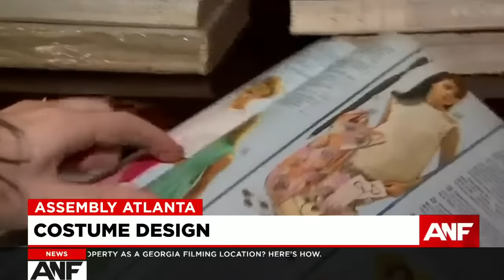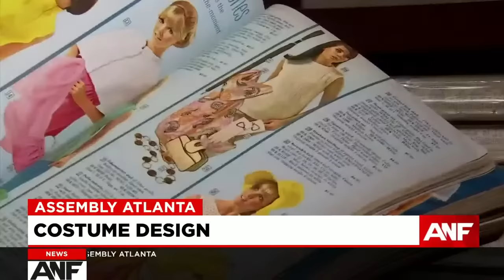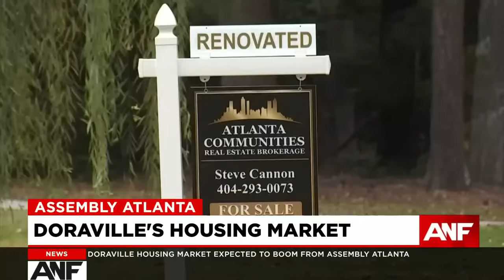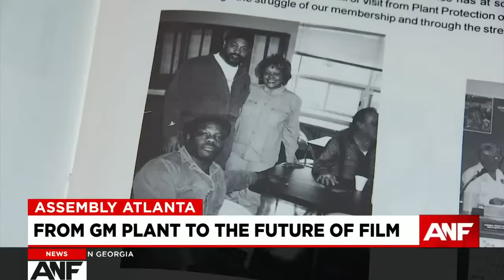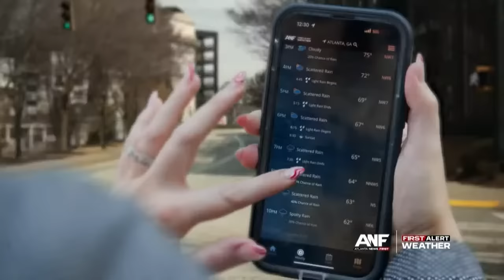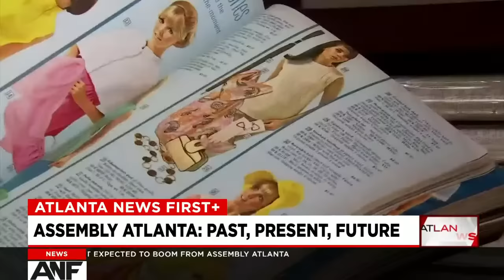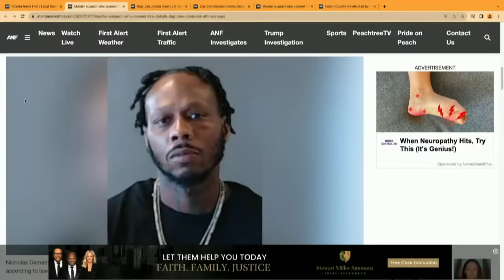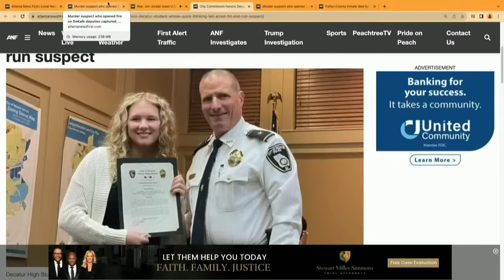WATCH LIVE: Behind the scenes at Assembly Atlanta, a new state-of-the-art movie studio development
Step into Assembly Atlanta! This impressive property is the newest and most expansive studio complex in the city. Poised to be the premiere destination for creativity and innovation among Georgia's burgeoning film industry, Assembly Atlanta features the latest in cutting-edge technology and facilities to meet the most diverse of production requirements.